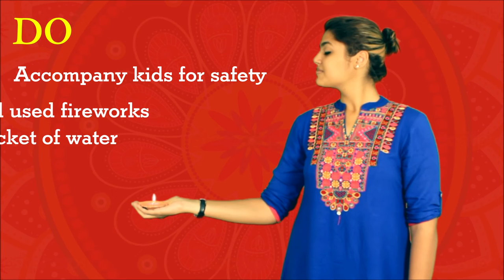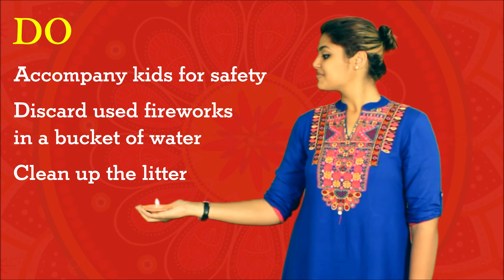Diwali Do's and Don'ts | CARE Hospitals, India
Diwali is here and it's time for some festivity and celebration. Here's sharing a few important do's and don'ts to ensure everybody's safety. Please do watch and share the video.

Wishing you all a very Happy Diwali!